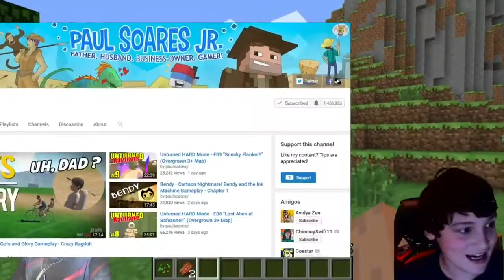Minecraft With Cam EP 1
Yes I am starting gaming again, just a little bit now and again because Cam's editing.